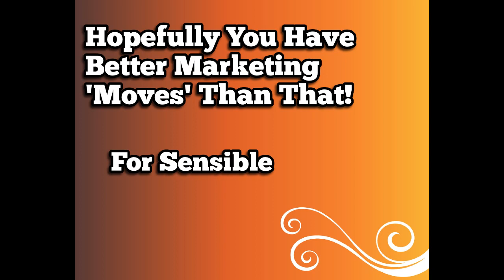Chiropractic Marketing - What Not To Do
| Chiropractic Marketing can be a scary animal at times...so this video will show you that all is not lost as this is about a frightening as it gets!
For more information on how to REALLY market your practice and creative chiropractic promotional strategies, come visit us online.